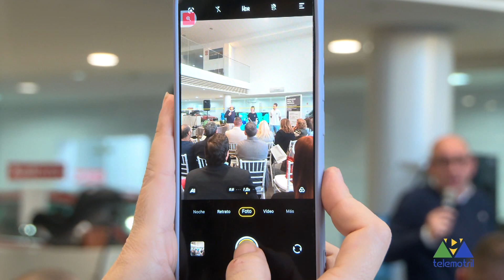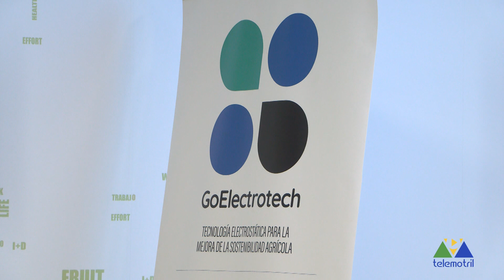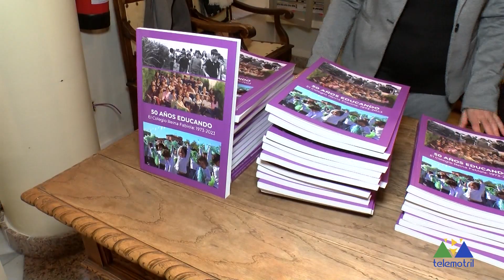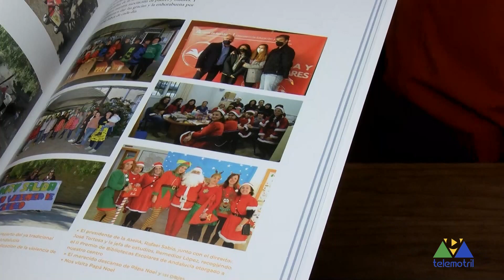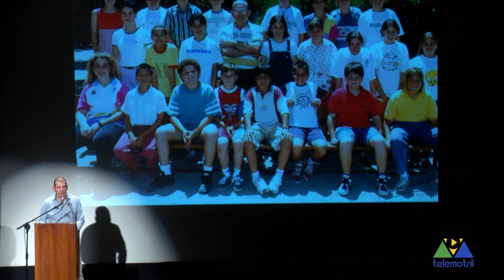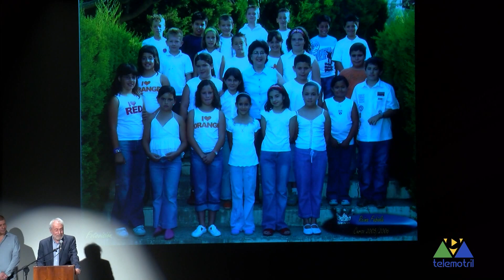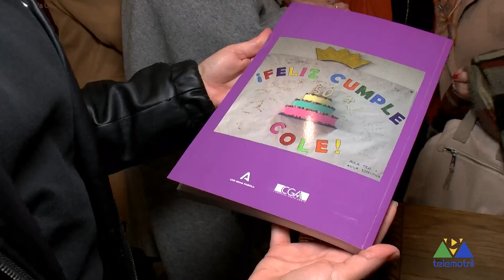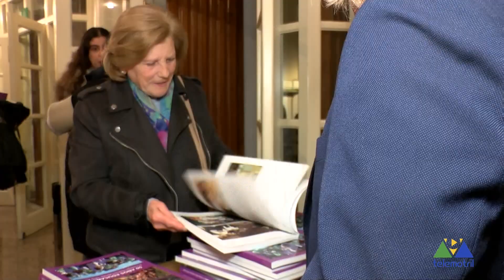DIARIO COMARCAL 13 DE DICIEMBRE DE 2023